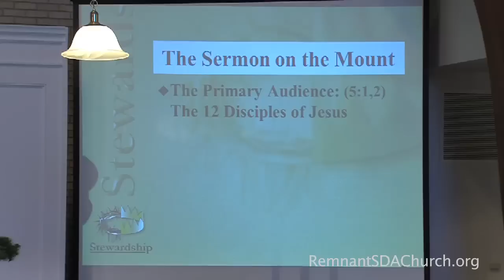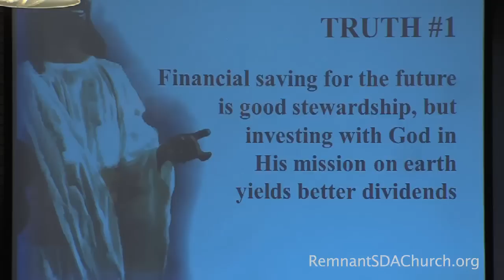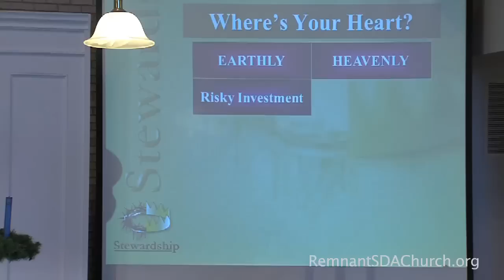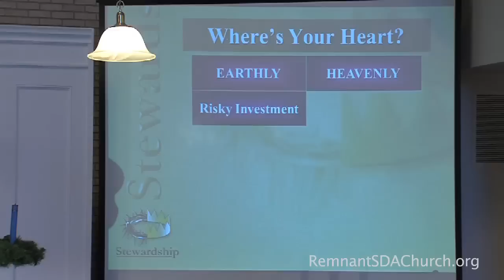"Stewardship - A Matter of the Heart" by Elder Erika Puni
"Stewardship - A Matter of the Heart"
Sermon by Elder Erika Puni
Scripture Reference: Matthew 6:33
Worship Service: December 4, 2010